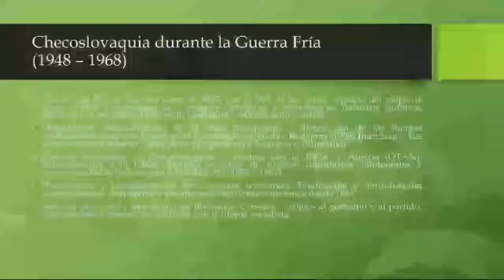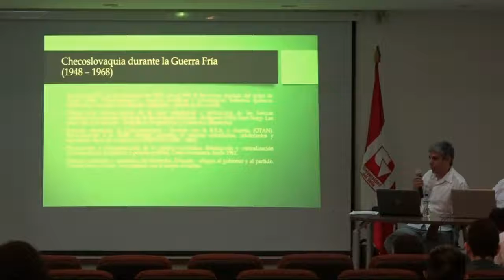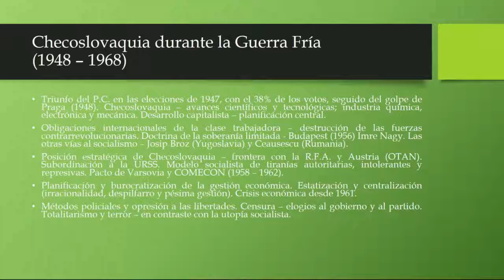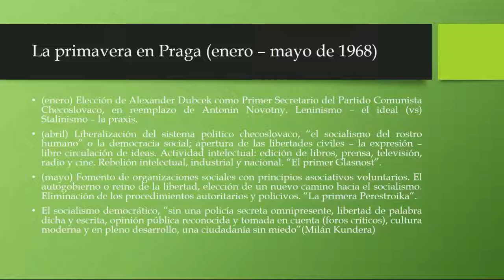Los Mayos del 68 - 50 Años despues